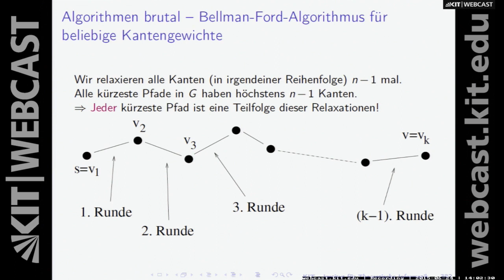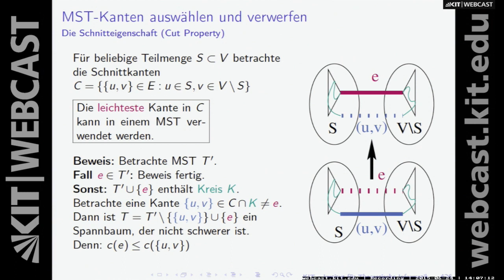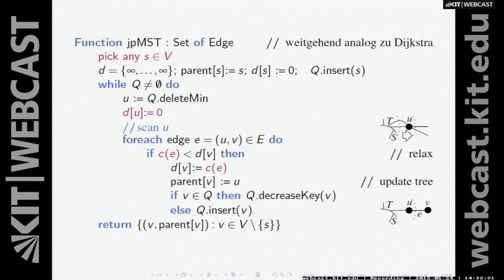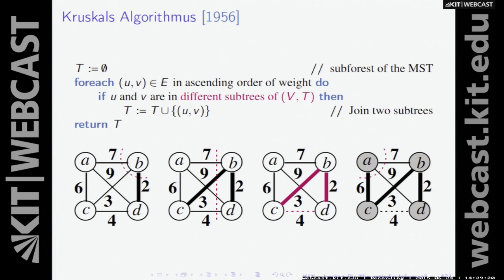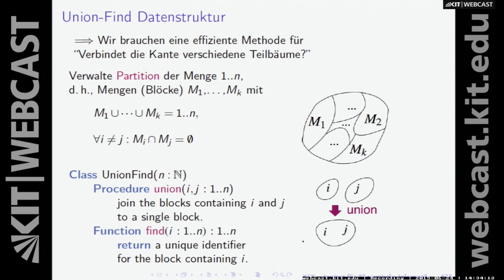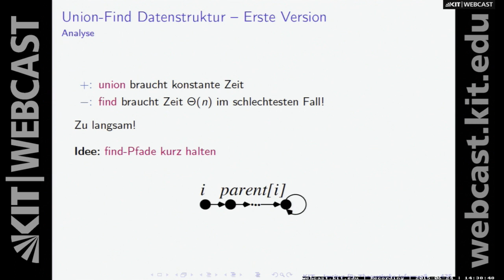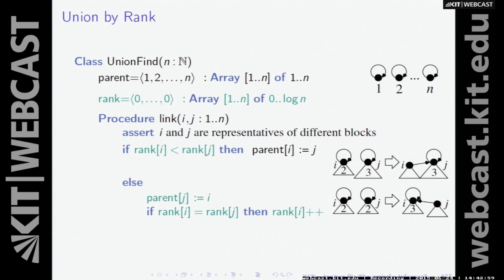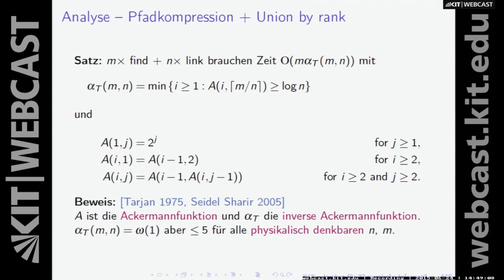20: Straßennetzwerke, Minimale Spannbäume, Der Jarnik-Prim-Algorithmus, Kruskals Algorithmus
00:00:07 Algorithmen brutal – Bellmann-Ford-Algorithmus für beliebige Kantengewichte
00:00:17 Allgemeines Korrektheitskriterium
00:00:49 Zyklische Graphen (10.2 im Buch)
00:01:01 Von überall nach überall
00:01:16 Kürzeste Wege: Zusammenfassung
00:01:20 Straßennetzwerke
00:01:21 Ideen für Routenplanung
00:02:01 Beispiel
00:02:06 Transit-Node Routing

00:02:40 Kap. 11: Minimale Spannbäume
00:03:01 Minimale Spannbäume (MST)
00:03:06 Minimale spannende Wälder (MSF)
00:03:07 Anwendungen
00:03:19 MST-Kanten auswählen und verwerfen
00:05:55 Der Jarnik-Prim-Algorithmus

00:18:18 Analyse
00:23:38 Kruskals Algorithmus (1956)
00:27:05 Kruskals Algorithmus – Korrektheit
00:28:08 Union-Find Datenstruktur
00:31:53 Union-Find Datenstruktur – Erste Version
00:36:33 Pfadkompression
00:39:00 Union by Rank
00:40:43 Analyse – nur Union by rank
00:45:11 Analyse – Pfadkompression + Union by rank

Jun.-Prof. Dr. Henning Meyerhenke | Karlsruher Institut für Technologie (KIT), Institut für Theoretische Informatik